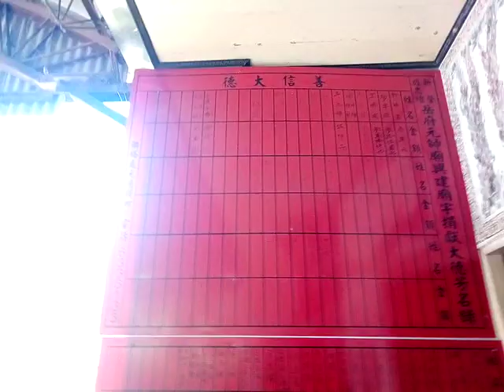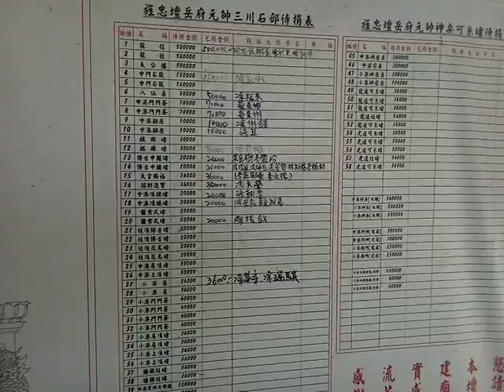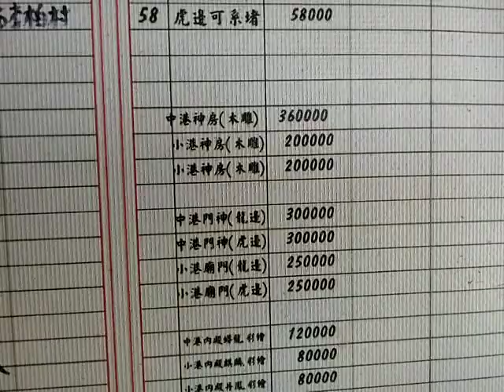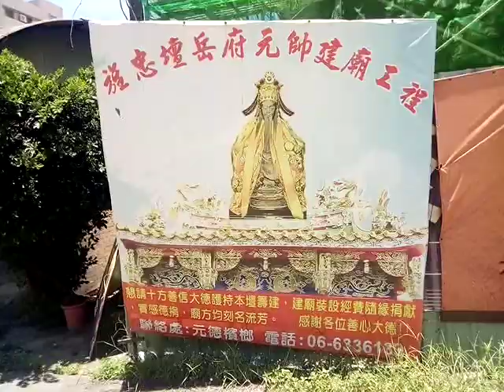VID 20190621 115523新營旌忠壇改建待捐助含寺廟彩繪草圖